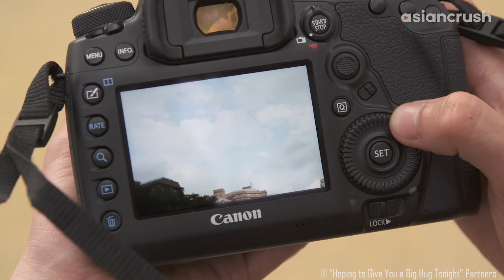I never thought of you as "just a friend." | Japanese Drama | Hoping to Give You A Big Hug Tonight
so how are you supposed to act when you just confessed your love to your best friend?

About 'Hoping To Give You A Big Hug Tonight' 今夜勝手に抱きしめてもいいですか
College student Riko’s clueless at romance, still hung up on her childhood love. But when the object of her obsession suddenly reappears in her life as her new officemate, the two old flames find themselves caught in a love pentagon with their co-workers.

Cast:
Honoka Yahagi
Mami Kamura
Masaki Nakao
Masaru Mizuno
Noriko Iriyama

Director:
Takashi Ninomiya

Hoping To Give You A Big Hug Tonight 今夜勝手に抱きしめてもいいですか | AsianCrush